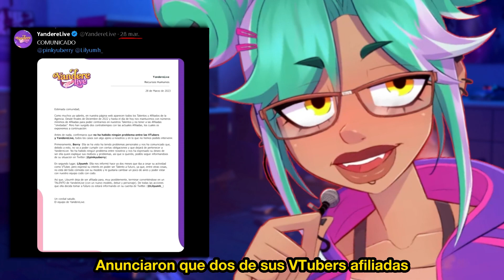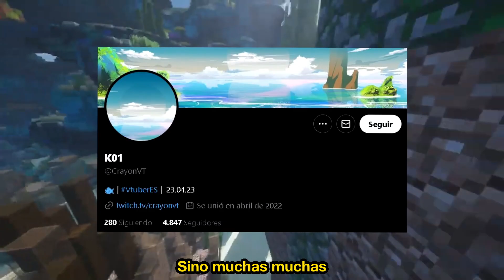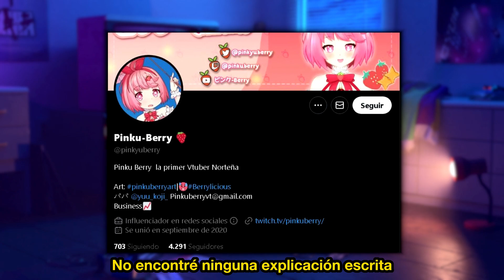¿QUÉ PASÓ con YANDERELIVE?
En menos de 3 meses, de la calma a la tempestad, descubrimos que la ausencia o "pausa" no era un buen síntoma para algunos de los talentos de YandereLive.